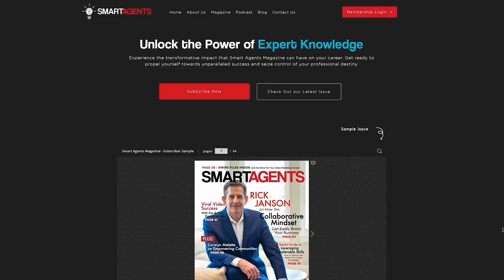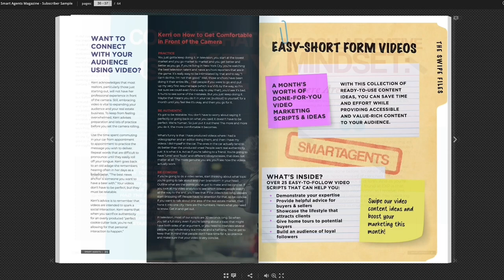Selling The Urban Luxury Lifestyle | Ep. 179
Dallas-based real estate agent Kendall Travis talks about selling the Luxury Urban Lifestyle.

⏰ Timecodes ⏰
00:00 Show Intro
2:00 Kendall Travis Introduction
8:33 Helping Clients Downsize When Purchasing A Condo
12:22 Selling The Lifestyle, Not Just The Property
14:33 Perks Of Being One Of The Agents In Your Niche
15:50 Where Kendall Generates Relocation Leads
18:22 Building A Sphere In A New Market
24:30 Guiding Clients Through The Uniqueness Of Condo Living
28:08 Importance Of Understanding The Different of HOA Rules

More About This Episode 👇
Dallas-based realtor Kendall Travis, brings a unique perspective to the world of high-end real estate. Having started her career in the bustling real estate scene of New York City back in 2012, Kendall later made a strategic move to Turtle Creek, a prestigious northside neighborhood known for its upscale residential buildings.

Tune in as Kendall shares her insights into the nuances of selling condos, drawing from her personal experience of living in the very properties she sells. Discover the intricacies of the condo lifestyle and why educating clients about these differences is a cornerstone of Kendall's approach. Whether it's assisting clients relocating for work or guiding those downsizing from the surrounding suburbs, Kendall's expertise shines through.

Join the conversation as Kendall delves into the challenges and triumphs of building her sphere of influence in a brand-new city. From networking strategies to establishing trust in the competitive real estate market, this episode is packed with valuable tips for real estate professionals and enthusiasts alike.